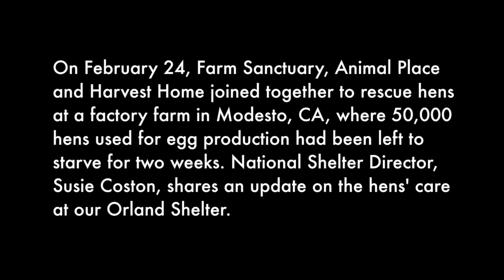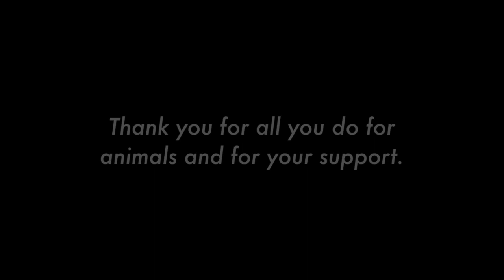Turlock Rescue - Update on hens' care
Farm Sanctuary's National Shelter Director, Susie Coston, talks about how more than 400 hens are recovering after their rescue from an abandoned factory farm.  Rescue groups included Animal Place, Harvest Home and Farm Sanctuary.